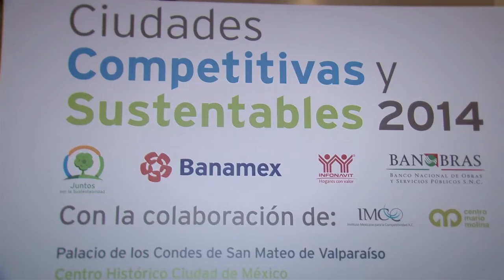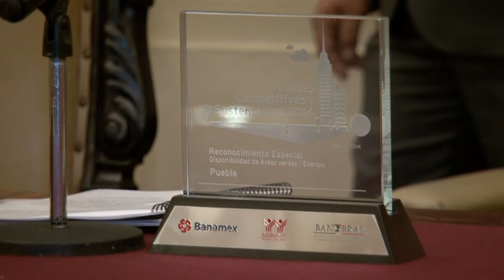Puebla, Tercera Ciudad más Competitiva y Sustentable de México.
Como resultado del trabajo coordinado entre los gobiernos Estatal y Municipal, que encabezan Rafael Moreno Valle y Tony Gali, respectivamente,  Puebla fue reconocida como la tercera ciudad más Competitiva y Sustentable del país.

Asimismo, fue la mejor ciudad en la categoría específica "Disponibilidad de áreas verdes y Uso de Energía".